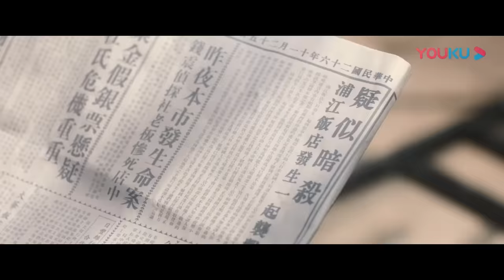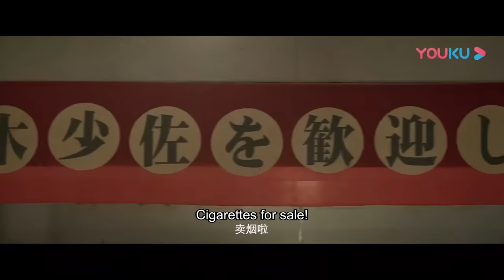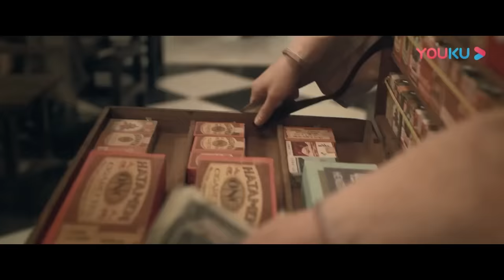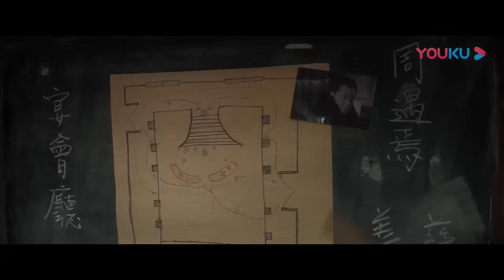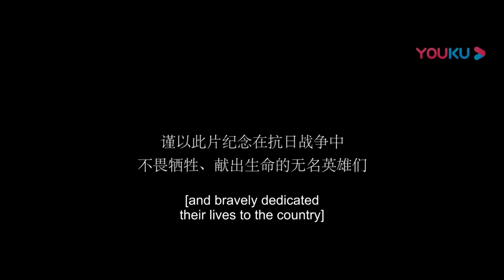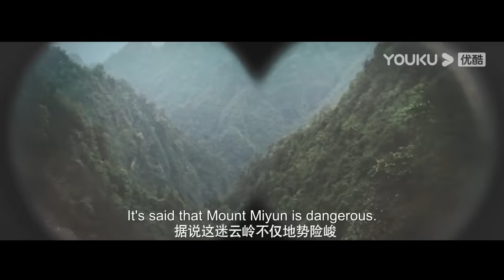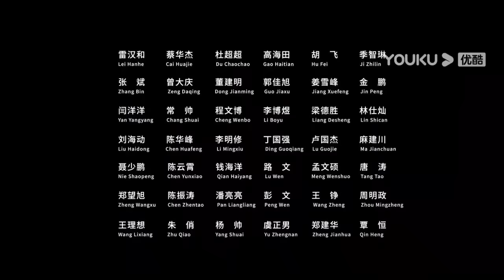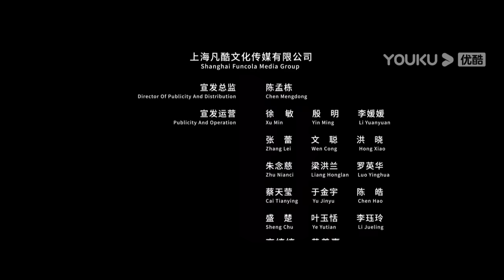ENGSUB【夺命狙击&夺命狙击2 Sniper Collection】神枪手奋勇杀敌，以一敌百！| 动作/战争 | YOUKU MOVIE | 优酷电影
Part1【夺命狙击 Sniper】
简介：1937年8月淞沪战场，日军进攻上海罗店，狙击手杨浩天孤身潜伏在沦陷的上海。后应邀加入爱国抗日行动小组，参与从日军手中解救犹太专家哈格尔的行动。最终杨浩天和幸存的豆花儿和庄水生加入了八路军，继续奋斗在中国革命事业的第一线。
Part2【夺命狙击2 Sniper 2】
简介：影片讲述了抗战时期，新四军战士杨浩天在带领掉队的战友——卫生员豆花儿、士兵小虎、冯四五一等人归队时，与被日军追击的国军情报员秦瑜在迷云岭相遇。两方人马，在猎户女儿三喜的帮助下，从敌对到合作，共同抵御天险，抗击日军。众人各自利用所长，成功阻止了日军追踪拦截的计划，为情报的顺利送达争取到了宝贵的时间。最终杨浩天回归队伍，三喜加入了新四军，继续战斗在中国的革命事业的第一线。